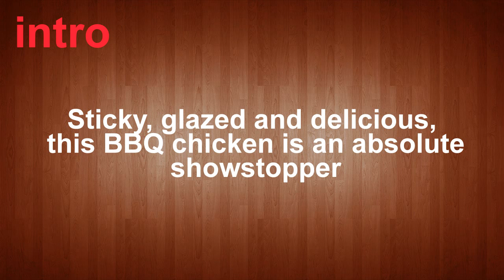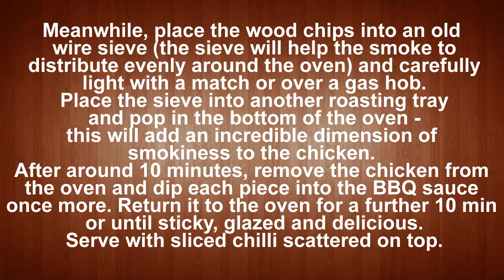The best BBQ chicken